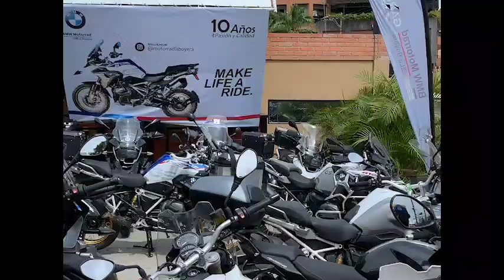BMW La Boyera 10mo Aniversario